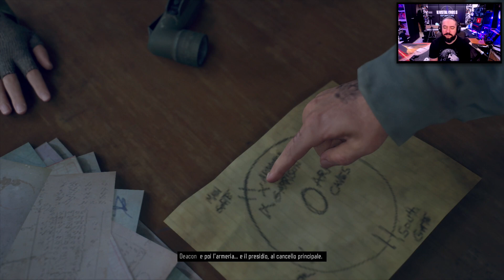UN UOMO BUONO... ▶▶▶ DAYS GONE (PS4) Gameplay ITA (Parte #41) - Walkthrough